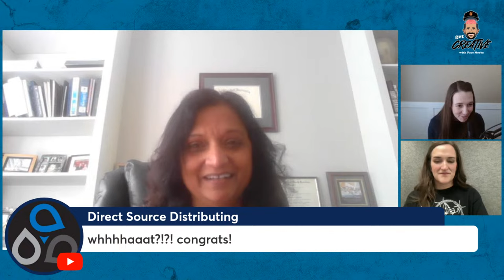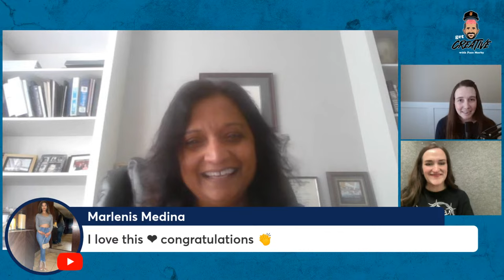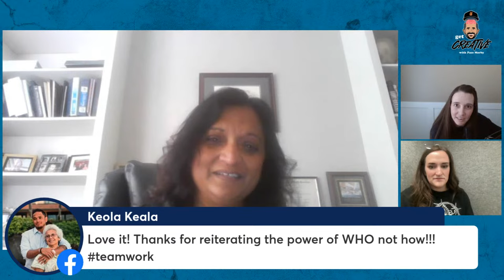Subject To in North Carolina (Q+A With Jyoti Patel)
Join Jyoti Patel to break down her first subject to deal in North Carolina! Subject to is a creative finance real estate strategy happening all over the country. Jyoti will share where she found the deal, who helped along the way and how you can take tangible steps to do the same.